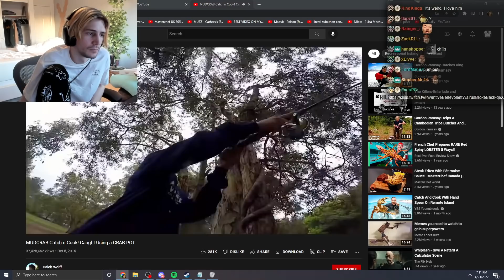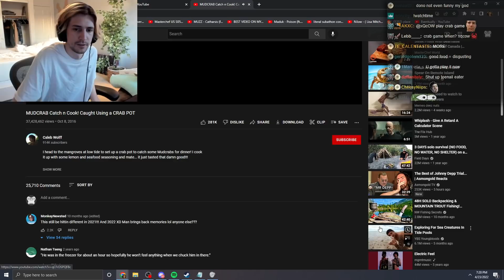xQc Reacts to MUDCRAB Catch n Cook! Caught Using a CRAB POT